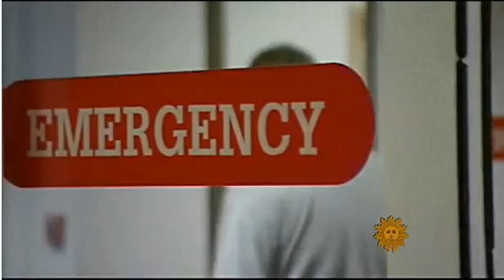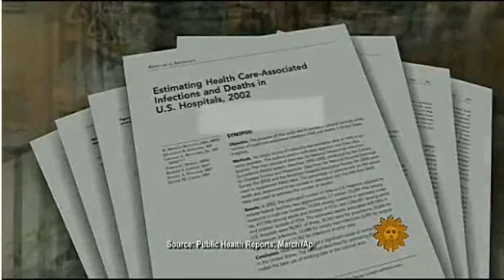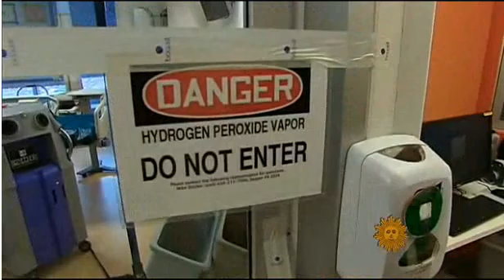Superbugs - A ticking time bomb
Superbugs in Hospitals